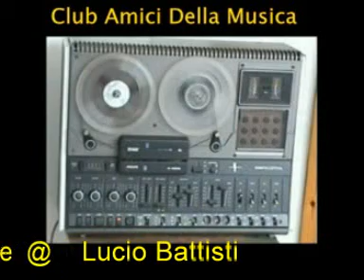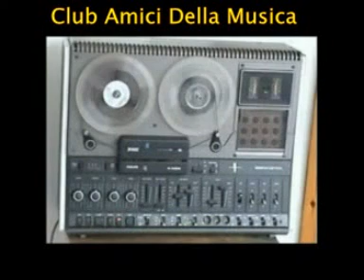Confusione @ Lucio Battisti @ "Quei favolosi anni '60/70"